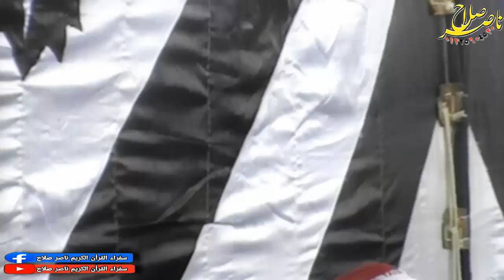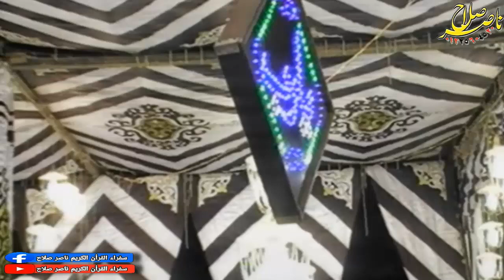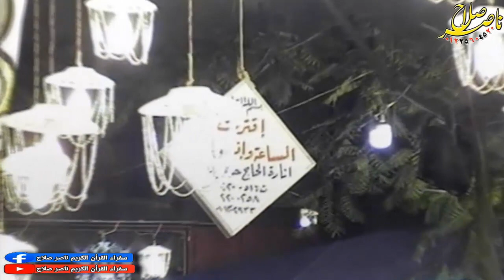الدكتور عبدالفتاح الطاروطى الختام عزاء والدة المستشار محمد عبدالكريم كفر الحمام الزقازيق 25 10 2020